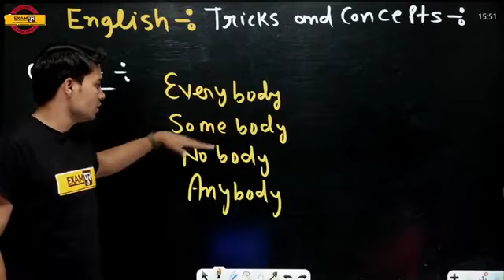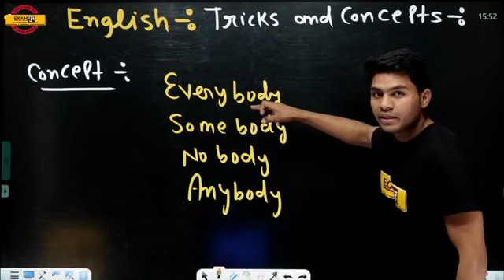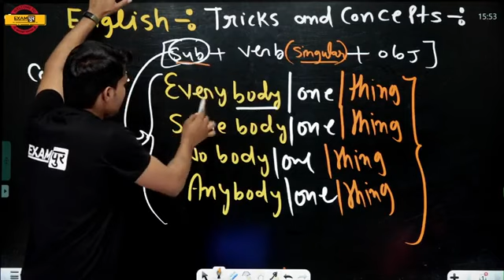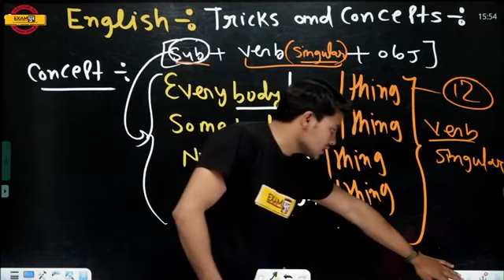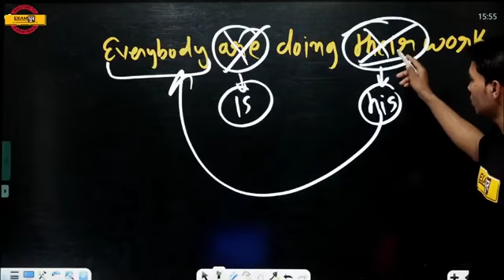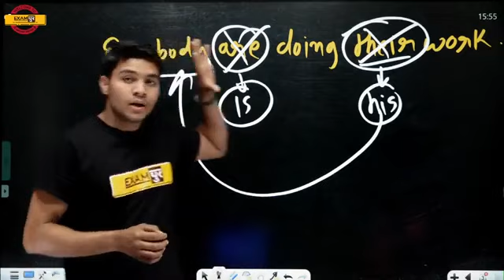Examपुर Tricks Concepts || By ANIL SIR || ENGLISH || Complete concept of body ' one thing